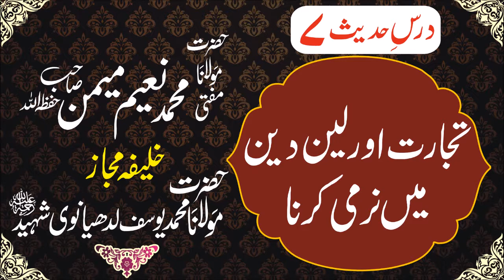Hazrat darsey hadis 7 tijarat aur lein dein mein narmi kerna